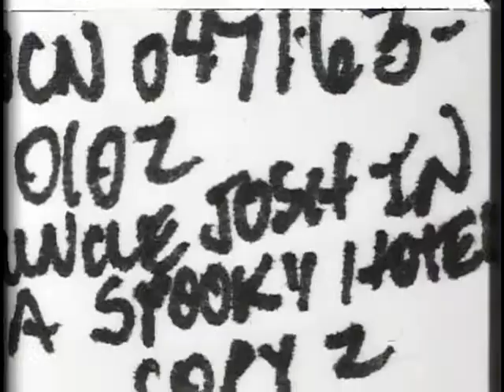Uncle Josh in a Spooky Hotel (El tío Josh en un espeluznante hotel) [1900]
Dirigida por Edwin S. Porter
Protagonistas Charles Manley

El casero entra con su huésped en un hotel rural. Tras examinar la cama y otras cosas de la habitación, Josh toma asiento junto al casero, que le dice que existe el rumor de que un fantasma se aparece en esa habitación todas las noches a las doce en punto. El fantasma aparece entonces misteriosamente y le da a Josh una bofetada en la mejilla. Pensando que ha sido el casero quien le ha pegado, Josh se levanta y derriba al casero de la silla. Tras una pequeña discusión, Josh y el casero vuelven a sentarse y el fantasma vuelve a aparecer y golpea al casero en la mejilla. El casero, pensando que ha sido Josh, se levanta y lo derriba de la silla. Cada uno acusa al otro de haberle golpeado. Josh descubre que su acompañante es realmente el fantasma, y muy asustado coge sus cosas y sale corriendo de la habitación, seguido por el fantasma.